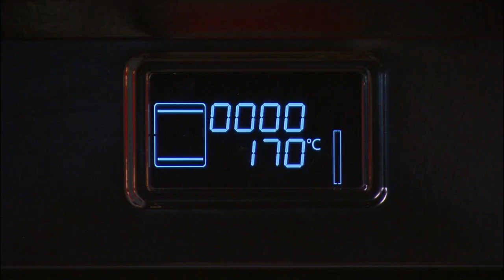Bolachinhas de Laranja e Cardamomo | Cozinha com Twist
24Kitchen é um canal em que a comida é o “prato principal” – de onde vem, como se prepara e como pode tornar a nossa vida melhor, mais longa e mais rica.

24Kitchen é uma fonte de entretenimento, bem como de informação, em que estão sempre presentes bons alimentos e a melhor programação gastronómica nacional e internacional.